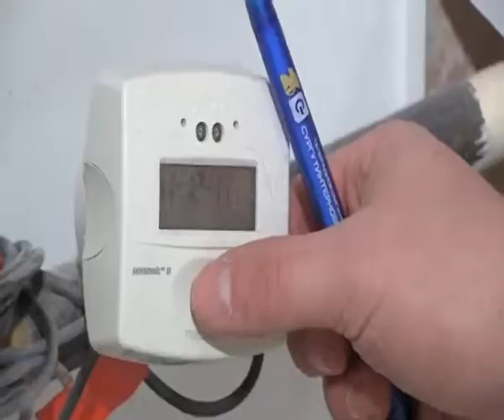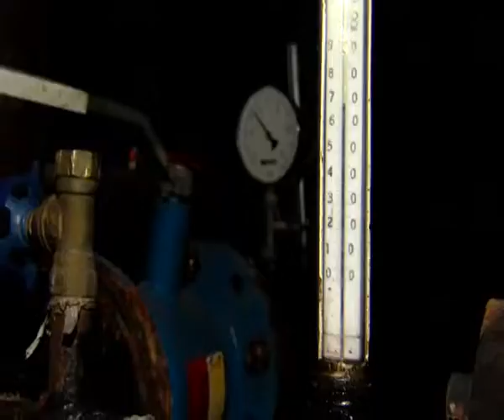Платежки после морозов